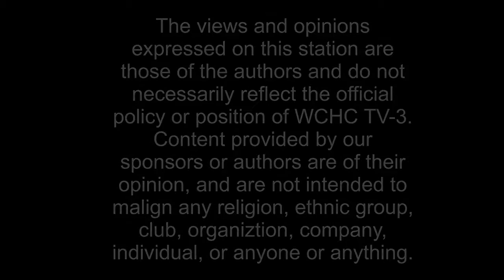Fayette Focus - Timmons Brothers